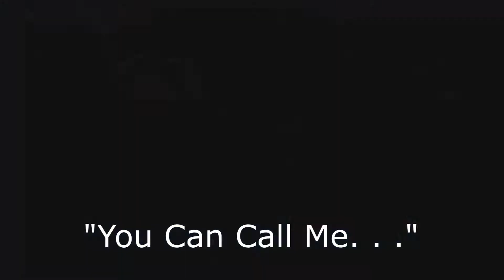EXO KPOP CAR POOL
EXO KPOP AMAZING FUNNY CAR POOL